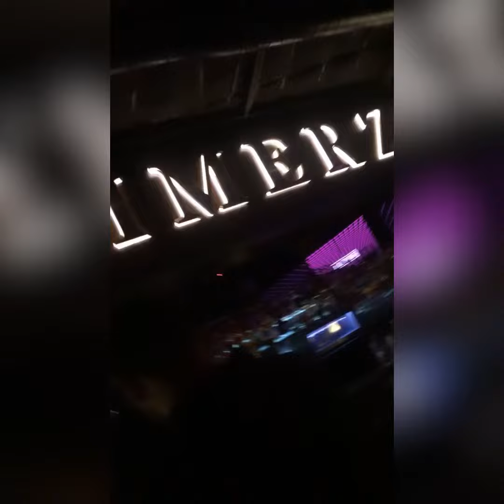Delhi to Goa